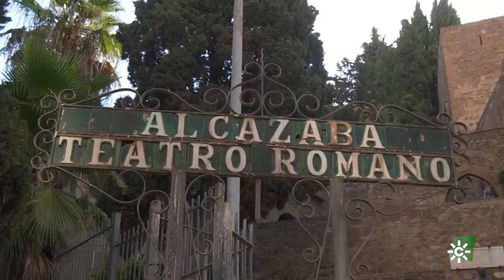Desmontando Andalucía | La alcazaba de Málaga, la fortaleza más inexpugnable de Al Ándalus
Algunos puntos de nuestra geografía han despertado el interés de todas las civilizaciones, uno de ellos es la ciudad de Málaga por su situación estratégica. ¿Cómo se defendían? Te lo contamos desmontando la alcazaba, la fortaleza más inexpugnable de Al Ándalus, y el castillo de Gibralfaro.
  Descubrimos los secretos de edificios emblemáticos de nuestra tierra a través de esta serie divulgativa e histórica que nos sumerge en un viaje a través del tiempo.

Visita CanalSur Más para ver los programas completos.